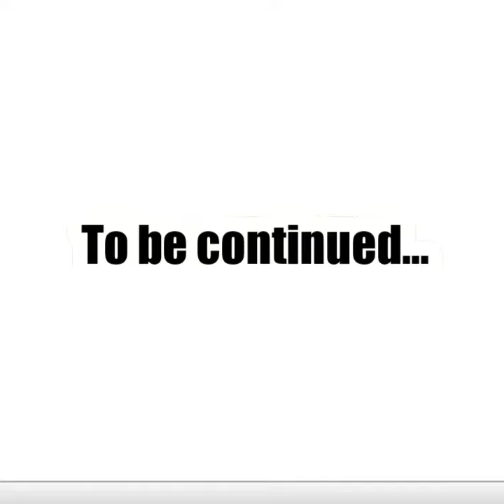FIRST TIME ON A PLANE|| First Travel VLOG (WOW!DREAM COME TRUE😍)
Abangan nyo po ang susunod na video.